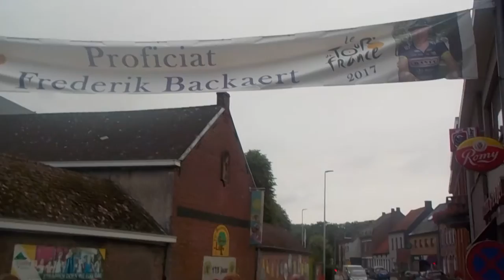Gezellige bedoening in Michelbeke  met Frederik Backaert